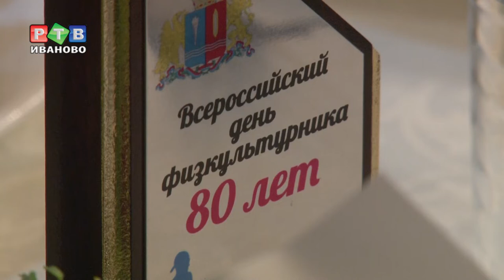Лучшие люди региона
«О, спорт, ты – мир» - поется в песне. Для кого-то спорт действительно целая Вселенная, и главное дело жизни. Именно таких людей чествовали в четверг. Спортивный бал в честь дня физкультурника  собрал чемпионов и тренеров различных дисциплин и поколений. Объединяет их одно – они вписали себя в спортивную историю края.